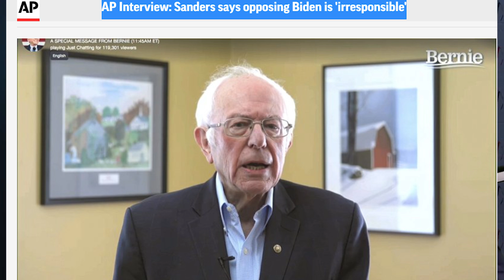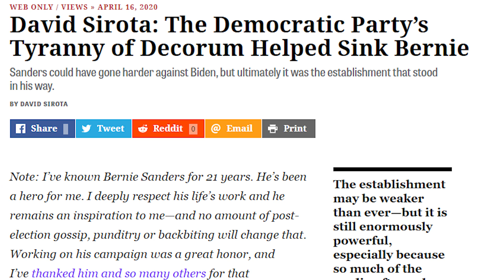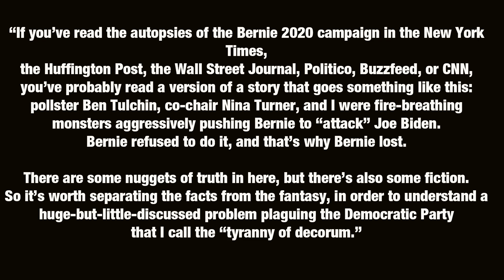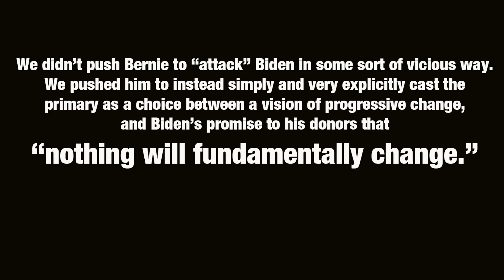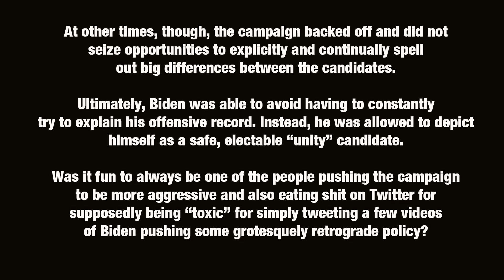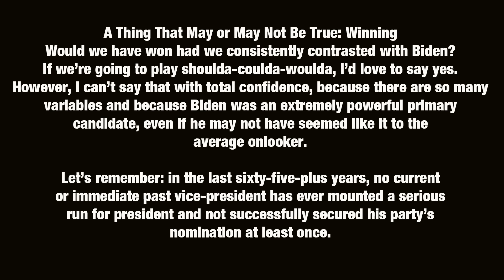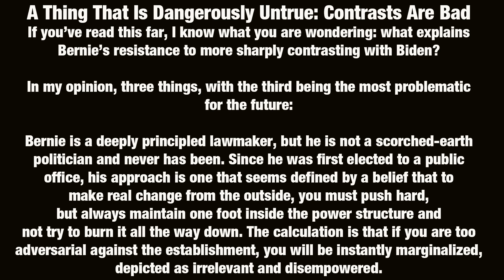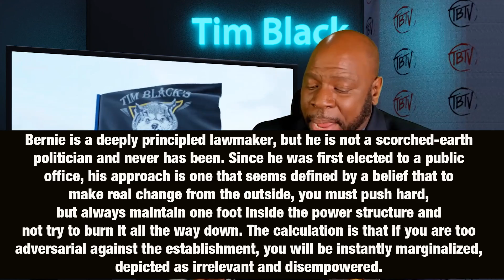Bernie Aide David Sirota Proves UNFAIRNESS of Bernie BASHERS | Tim Black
Senior Bernie Sanders Aide David Sirota penned an article highlighting the ups and downs of the 2020 Bernie Sanders Campaign.